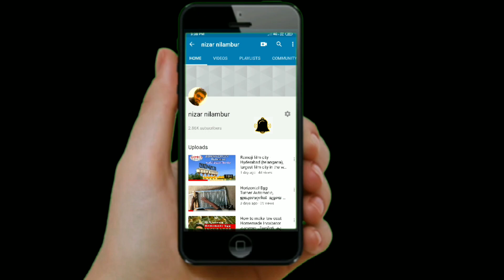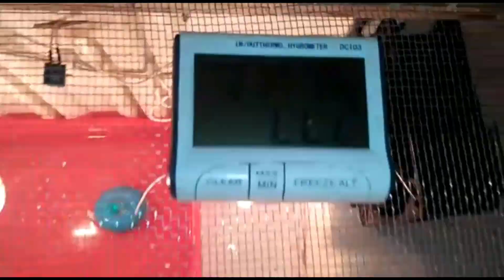How to control Humidity in your Incubator DIY ഹ്യൂമിഡിറ്റി ക്രമീകരിക്കാം ഈസിയായി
HOMEMADE ഇൻക്യൂബേറ്ററിലെ ഹ്യൂമിഡിറ്റി ഈസിയായി ക്രമീകരിക്കാം
Smart Go WINOMO ABS Donut Humidifier Floating Ultrasonic Mist Maker Aroma Diffuser Air Purifier (Pink, 2x2x0.78inch)